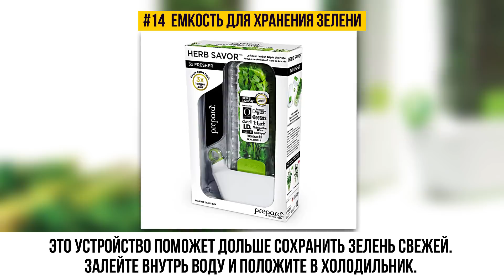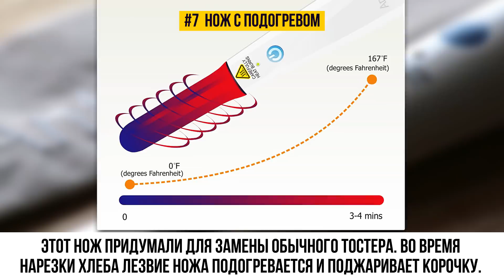Вы Удивитесь, Как Жили Раньше Без Этих 25 Кухонных Гаджетов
25 любопытных идей, которые сделают вашу кухню настоящей студией шеф-повара. Каков секрет идеальной кухни? Иногда самые простые решения могут сделать ее весьма комфортным местом.